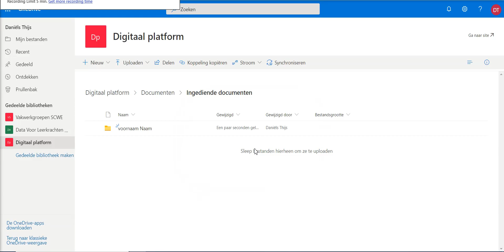Eigen map maken SharePoint